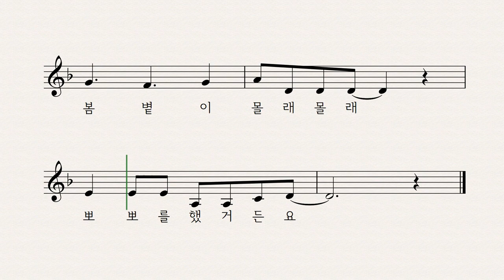봄볕이 몰래몰래 - 문삼석 동시 박상문 작곡 이성은 노래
여기서도 펑!
저기서도 평!

진달래 마을에
난리가 났어요

- 왜냐구요?

봄볕이 몰래몰래
뽀뽀를 했거든요